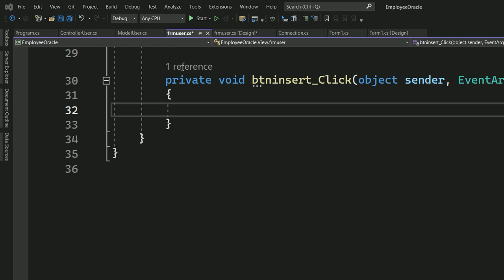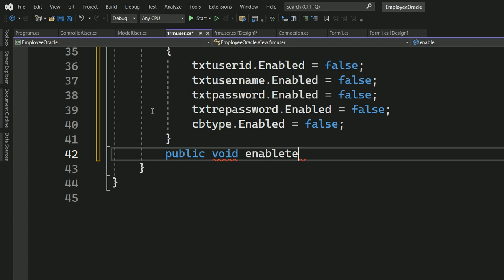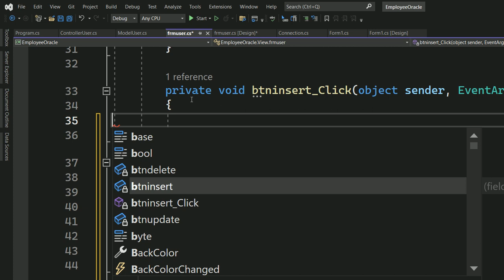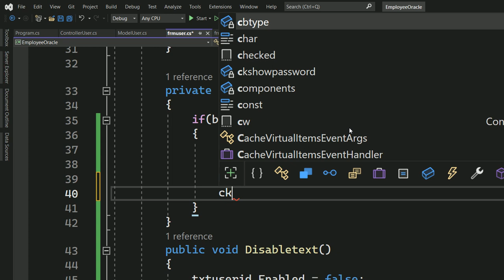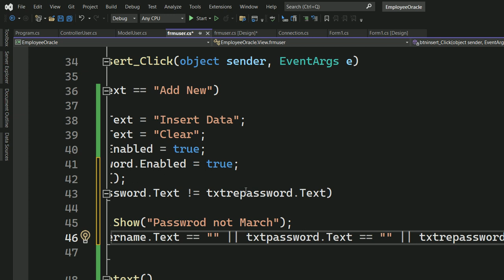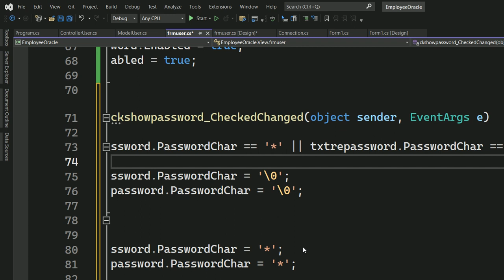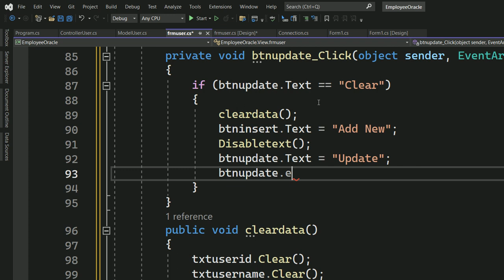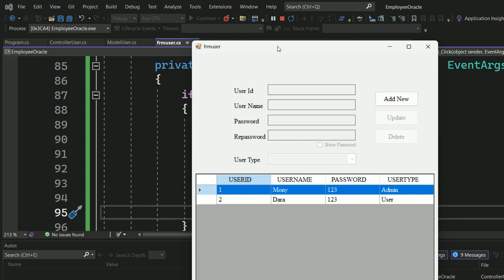31. Conditon when add new